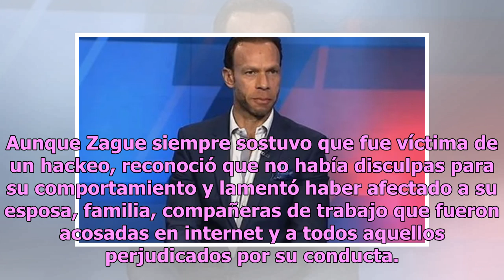Nuevo escándalo de Zague superaría por mucho la filtración de su pack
Luis Roberto Alves, mejor conocido como Zague, podría protagonizar un nuevo escándalo que no solo superaría la filtración de su pack, sino que se convertiría en la primera polémica de 2019. A mediados de junio pasado, durante las transmisiones del Mundial Rusia 2018, Zague vivió uno de los momentos ...